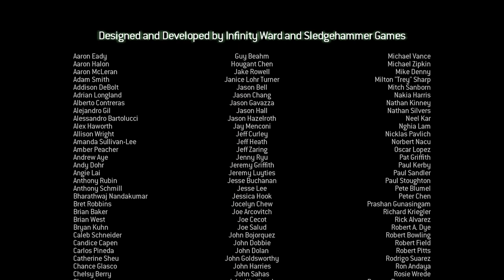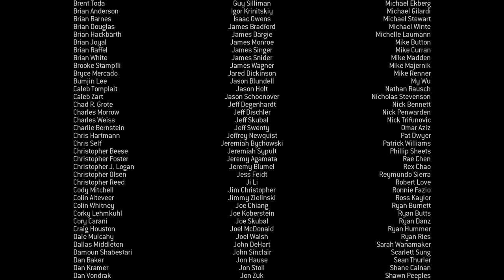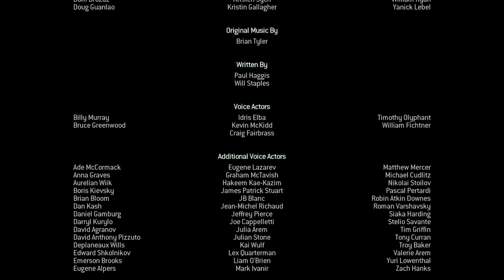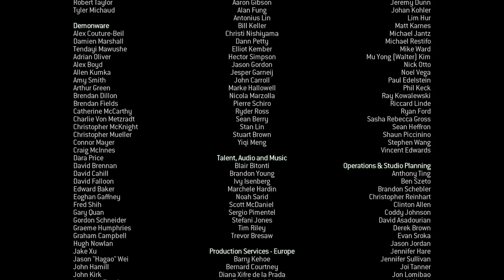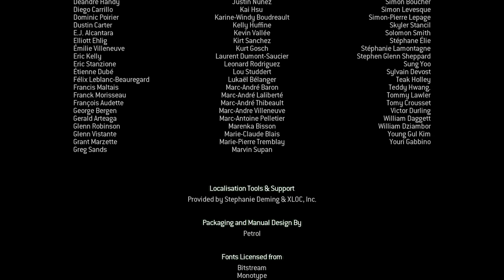[Finale] Let's Play Call of Duty #020 - Modern Warfare 3 [Deutsch] [Full-HD]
Stellt beim Schauen des Videos am Besten 1080p im Player ein. Ich weiß nicht, woher das ruckeln während der Ladesequenzen kommt - Leistungstechnisch schafft der PC das allemal.